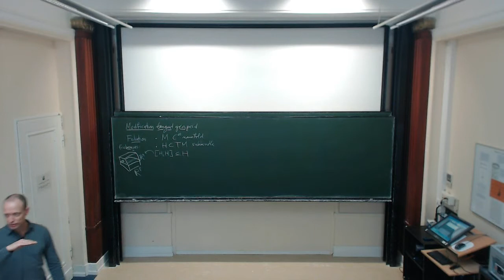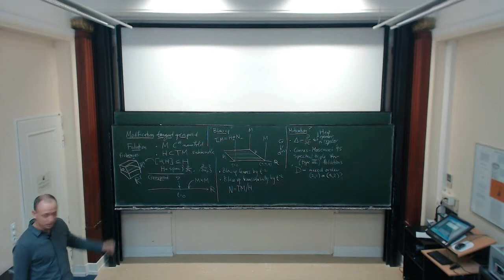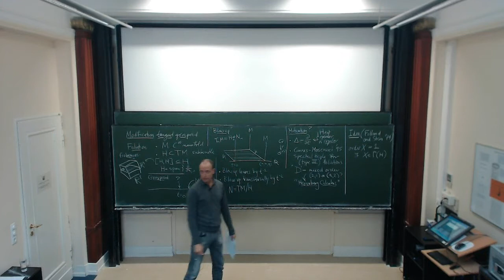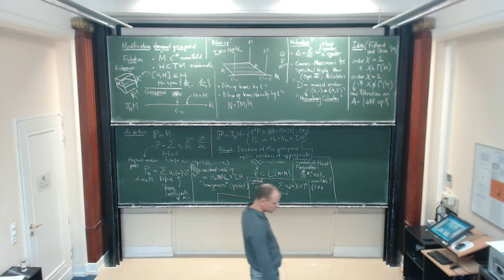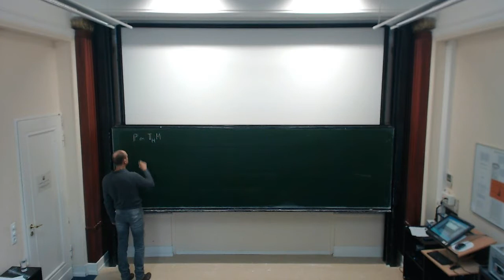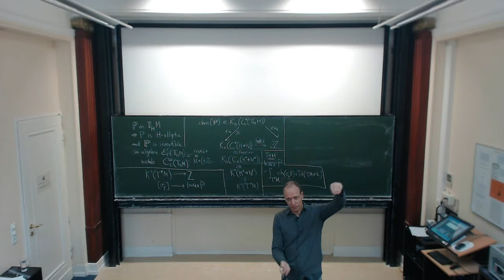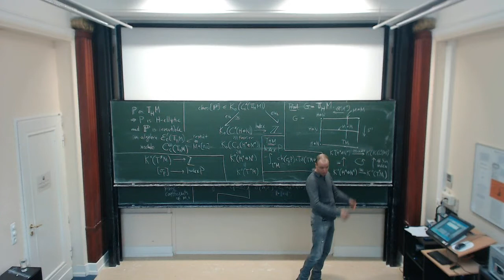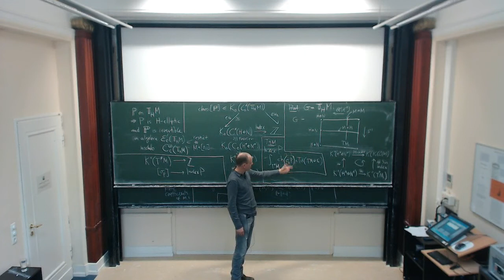Erik van Erp: Lie groupoids in index theory 4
The lecture was held within the framework of the Hausdorff Trimester Program Non-commutative Geometry and its Applications. 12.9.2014